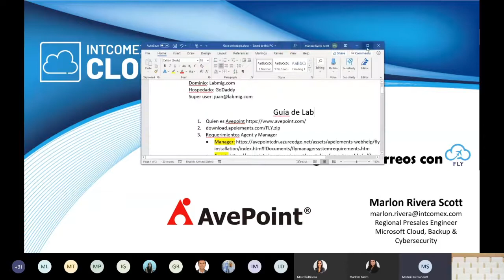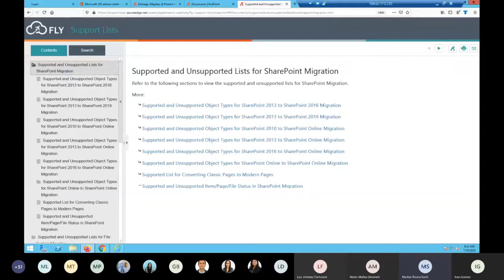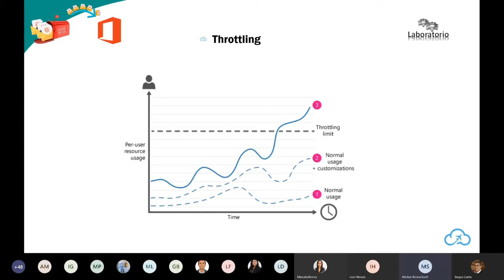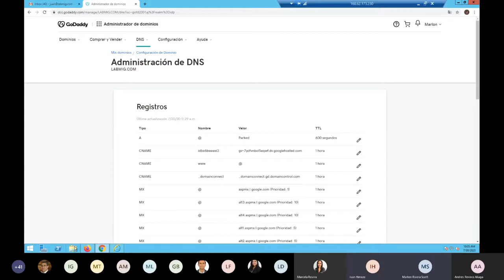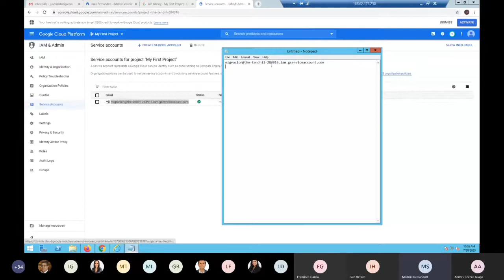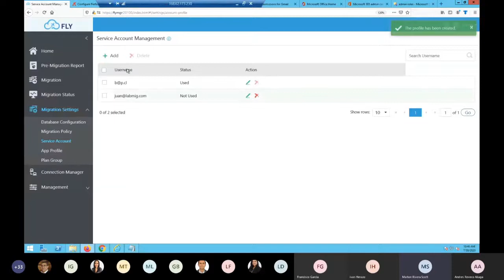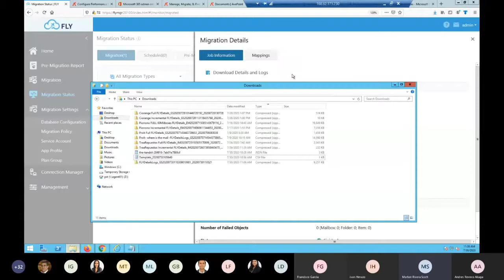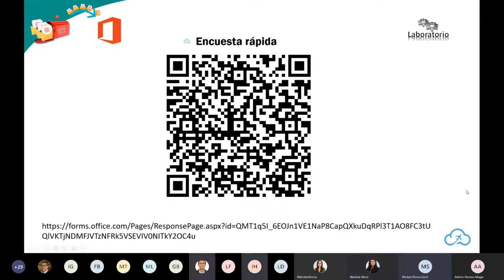Bootcamp Avepoint fly Migración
En esta sesión se presentará en detalle la herramienta de migración FLY de Avepoint que podrás encontrar en el portaflio de soluciones de Intcomes Cloud. En la sesión se realizará una prueba de concepto completa, con diversos escenarios y fuentes de datos.

FLY es una de las herramientas más veloces del mercado para facilitar la migración a Exchange, SharePoint y recursos compartidos; u otras soluciones de la nube como Microsoft Teams, Office 365 Groups, Box, Dropbox, Slack y Google Drive a la nube de Office 365. Y, también, actualizar las versiones y archivos anteriores de SharePoint a SharePoint 2019.